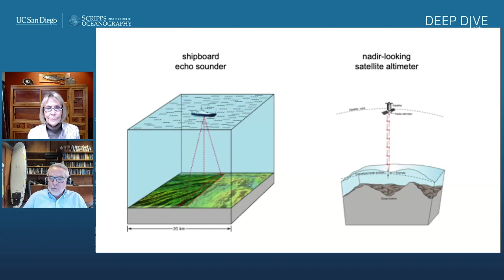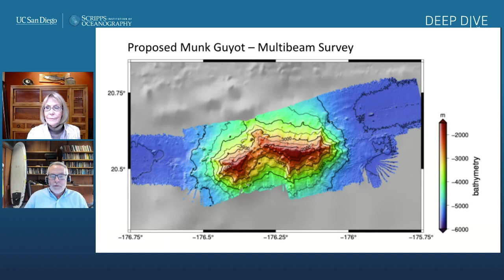Deep Dive: The Science of Seafloor Mapping with David Sandwell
Scripps Institution of Oceanography Director Margaret Leinen speaks with David Sandwell, professor of geophysics at the Institute of Geophysics and Planetary Physics at Scripps. They discuss the science of seafloor mapping including satellite altimetry, ship-based mapping, and what it will take to map the entirety of the world’s oceans by 2030.

Deep Dive aims to take a deep look at the latest research from scientists at Scripps Institution of Oceanography at UC San Diego.

Featuring:

Margaret Leinen, Vice Chancellor for Marine Sciences at UC San Diego and Director of Scripps Institution of Oceanography

David Sandwell, Professor of Geophysics at the Institute of Geophysics and Planetary Physics at Scripps Institution of Oceanography

More information on research and education at Scripps Institution of Oceanography can be found